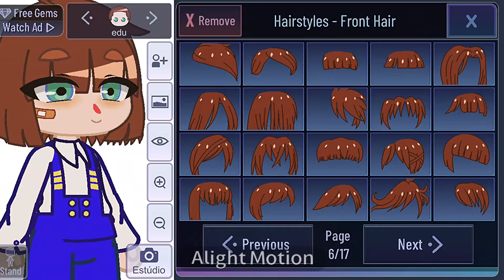franjinha do edd ♡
AI VWLHO ELE E MTO FOFOFOFOOFOFKF *explode*
 bem, eu nao tava gostando muito da franja qntiga dele, ent eu mudei, axhei q ele ficou muito fof-

ocs:

eddie (P. Edward): ele/dele